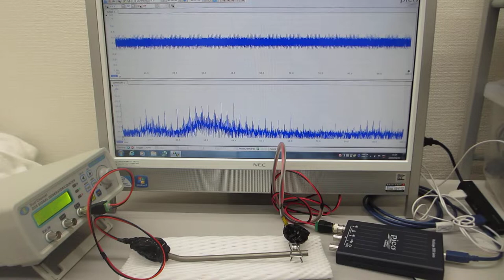超音波プローブの伝搬特性に基づいた、超音波利用技術開発（超音波システム研究所）